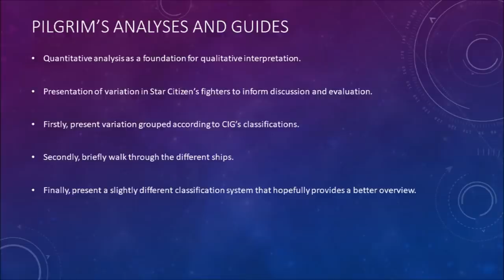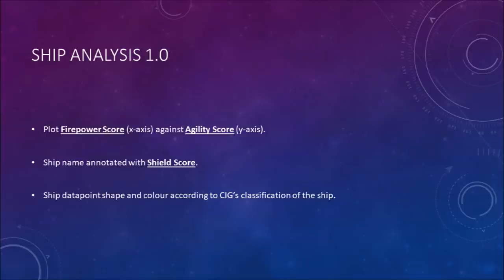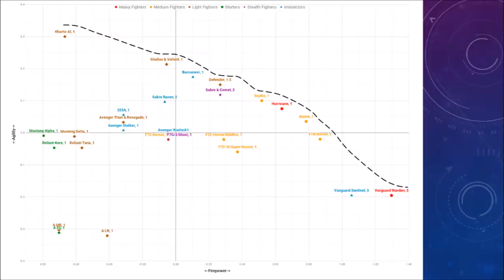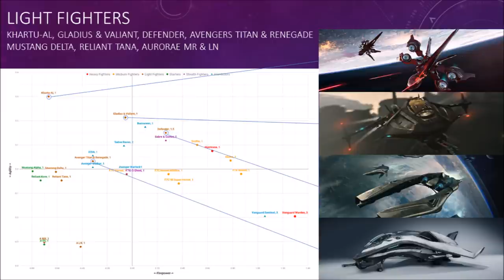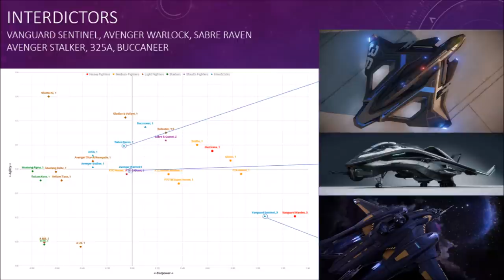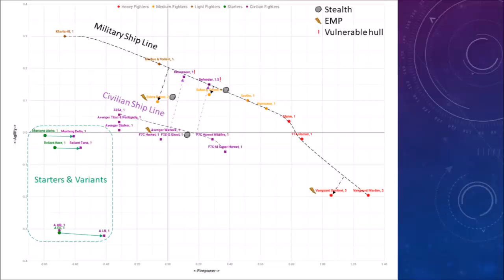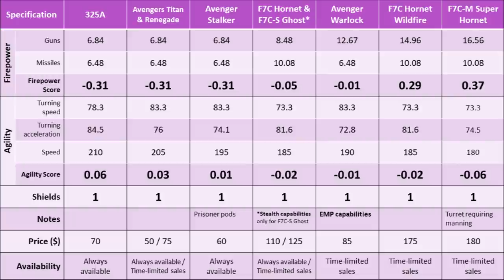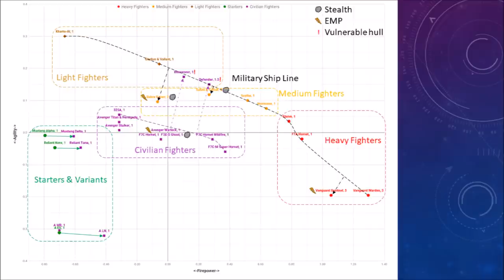Pilgrim's Fighter Analysis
Hello fellow Citizens!

Click "Show more" below to access the index of this video.

This is a long video so I've included links to various segments below. For the TL:DW version, follow this link:

I hope that this helps you visualize the ship variation in-game and helps serve as a foundation for some interesting discussion!

0:10 Introduction

4:05 Method description
* 6:20 Firepower
* 8:34 Agility
* 10:30 Resilience (shields)
* 12:29 Graph description

16:33 Results presented and grouped by CIG

23:10 Ship by ship walkthrough of CIG's groups
* 23:18 Heavy Fighters
* 26:29 Medium Fighters
* 29:31 Light Fighters
* 35:38 Stealth Fighters
* 37:44 Interdictors
* 46:41 Starter Ships

47:58 Results grouped by Pilgrim

55:00 Detailed analysis of Pilgrim's ship classes
* 56:10 Starter Ships and their Variants
* 57:49 Civilian Fighters
* 1:01:53 Light Fighters
* 1:04:32 Medium Fighters
* 1:06:48 Heavy Fighters

1:08:35 Overview

1:09:24 Coming Ships

1:10:05 Summary